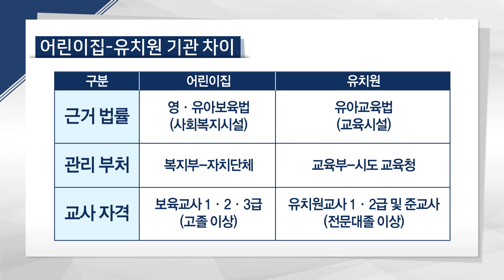[유용화의 시시각각] 유보통합 논의 방안은?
출연 :서영숙 교수 (숙명여대 아동복지학부) / 조성실 공동대표 (정치하는 엄마들)

-1997년 김대중 전 대통령 후보 시절, 유보통합 일원화 공약 내세워
-'유보통합' 지속적으로 '부분적 통합' 진행 중
-2012년, '누리과정' 도입…'유보통합' 논의도 활발
-유보통합, 교육부 "전향적" vs 복지부 "관망"
-유치원-어린이집 "교사 자격체계 통합" 최우선